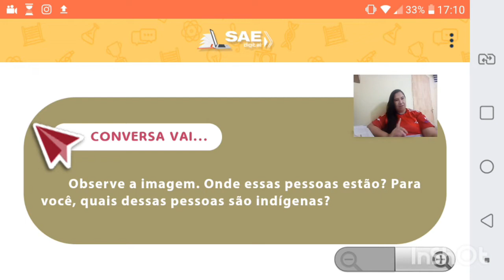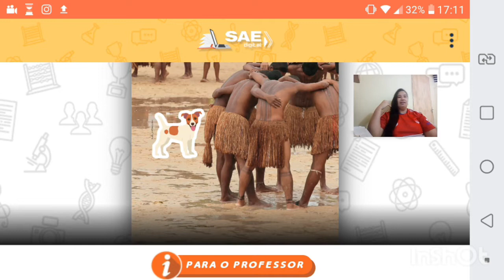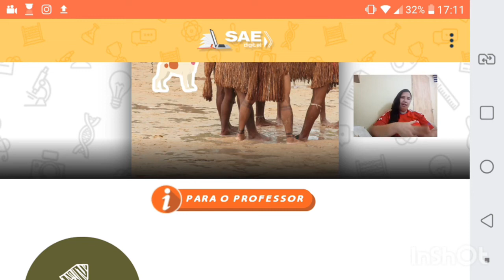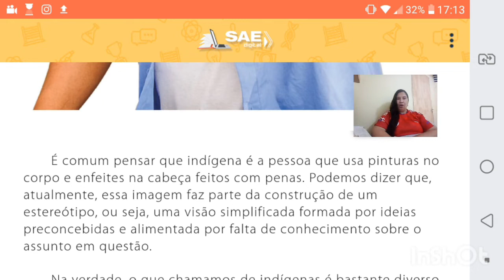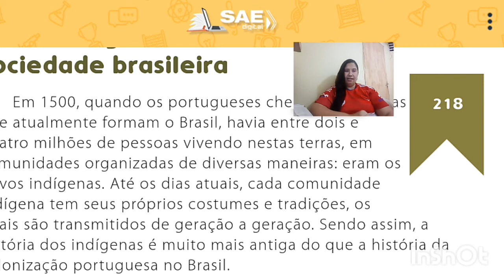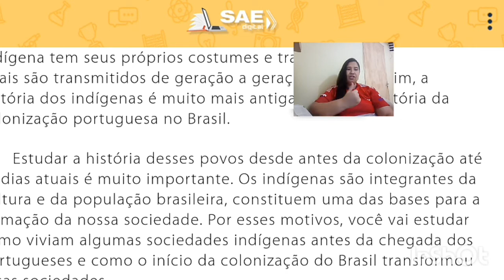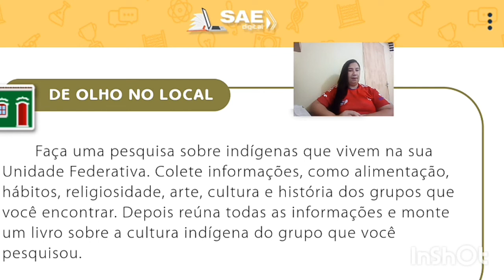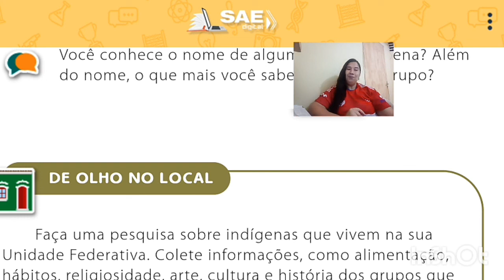Aula dia 15 l 05 4° ano História